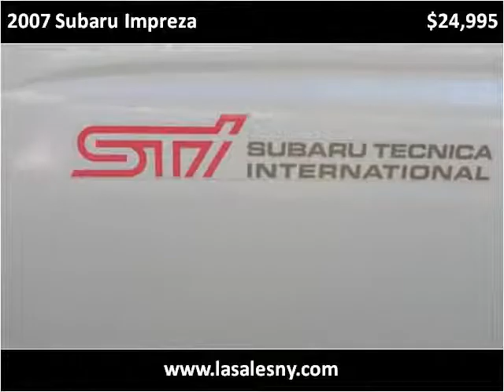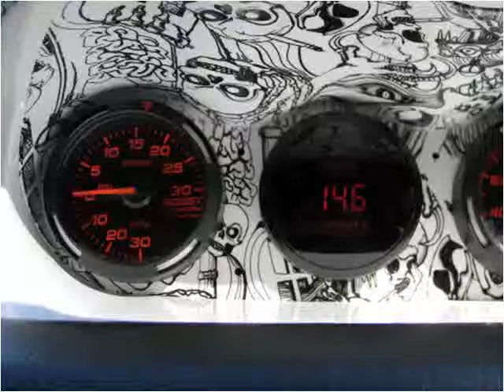2007 Subaru Impreza Used Cars Hicksville NY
This 2007 Subaru Impreza is available from LA Sales.